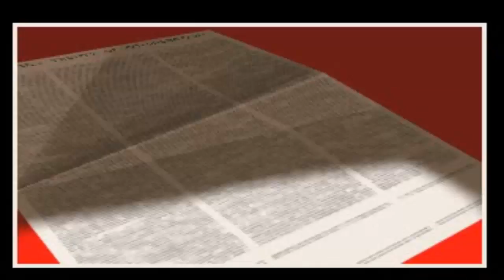XCOM - UFO Defense Cutscenes (Playstation)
1. Introduction
2. Mission Success
3. Mission Abort
4. Mission Failure (All units are KIA and Skyranger is lost)
5. Alien Victory
6. "2CYDONIA" (Avenger sent to Cydonia)
7. Cydonia Mission Success and XCOM Victory

There were 2 more cutscenes I did not include in the video for the reason that they were merely censored versions of the mission abort and alien victory clips.